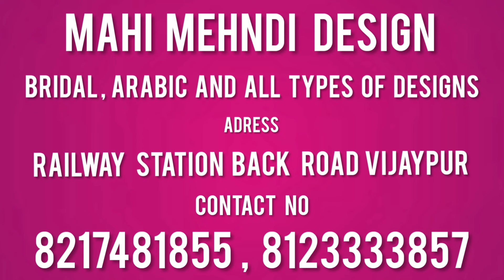HIT AND RUN KANOON PAR BIJAPUR CHALAK SANGH KA PRADARSHAN, A1 NEWS BIJAPUR, 18-01-2024